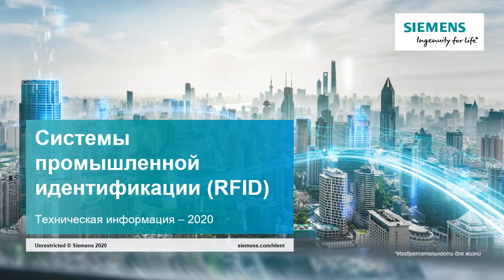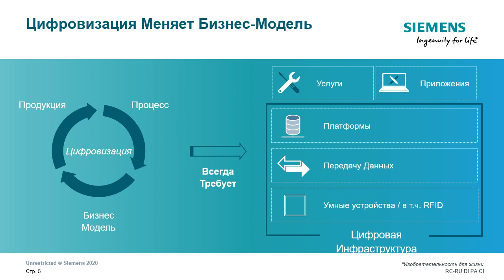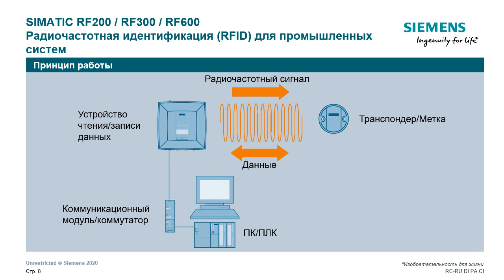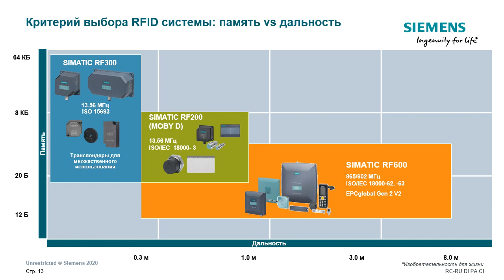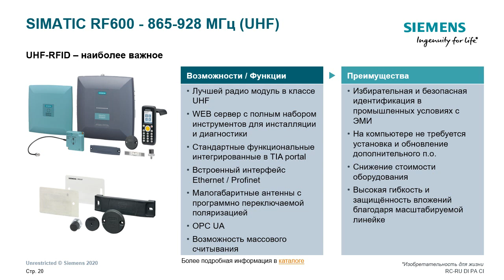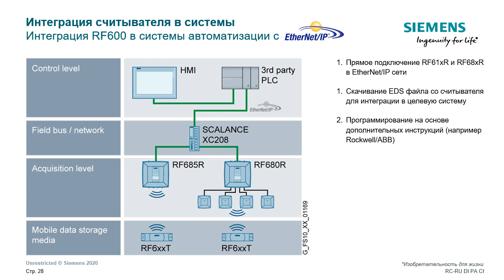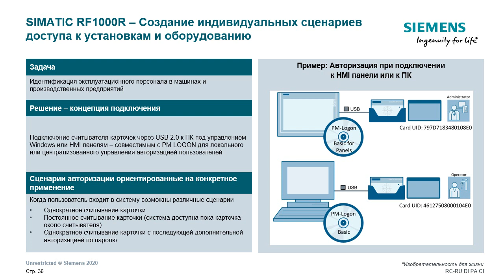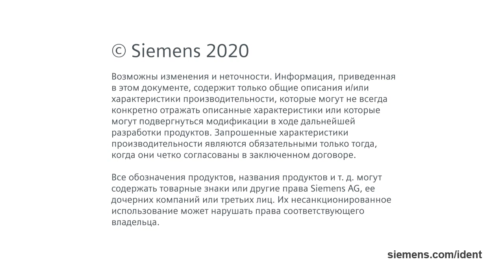RFID-системы SIMATIC IDENT для производства и склада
Этот вебинар посвящен системам промышленной радиочастотной идентификации (RFID), которые позволяют получать информацию о производственных процессах и активах предприятия, делая процесс максимально прозрачным, что позволяет реализовать концепцию цифрового предприятия.
Устройства имеют промышленное, защищенное исполнение и широкий ряд отраслевых сертификаций, работают в HF- и UHF-диапазонах, легко интегрируются в промышленные Ethernet-сети, а также поддерживают стандарты PROFIBUS, PROFINET, OPC UA.
В ходе вебинара рассматриваются аппаратные характеристики устройств, а также конструктивные особенности оборудования и примеры его применения.